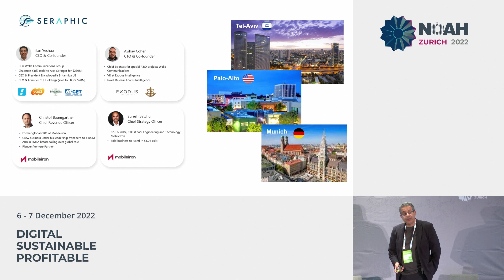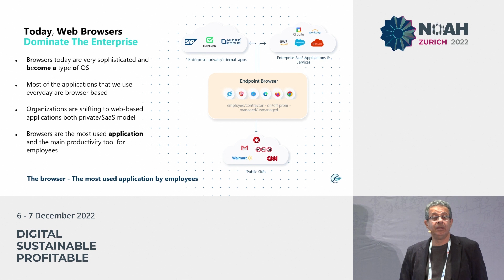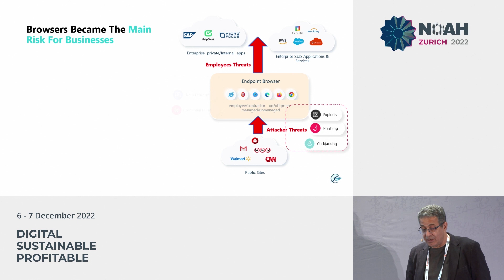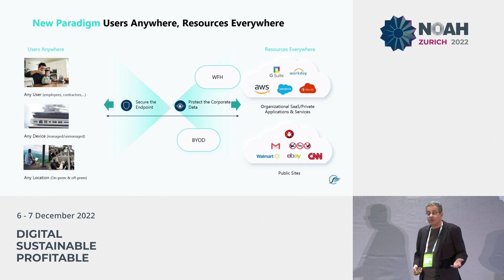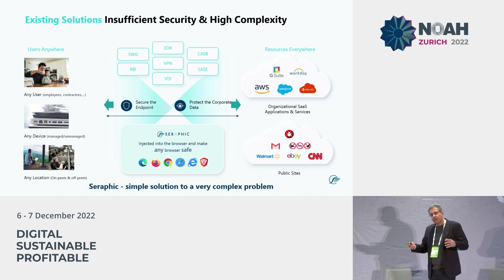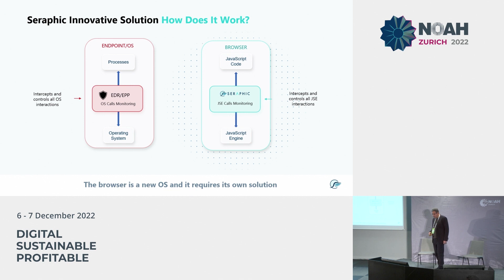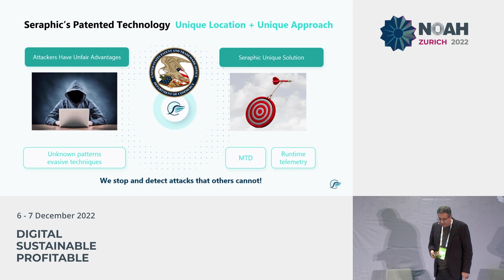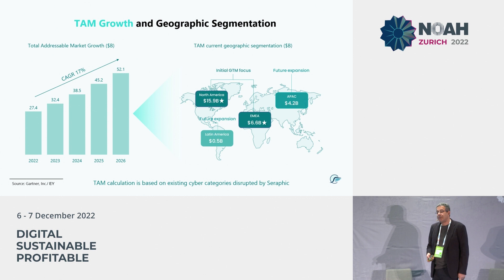Seraphic Security - NOAH22 Zurich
NOAH Category: Systems, Platforms & SaaS
Company Presentation by Ilan Yeshua, Seraphic Security at the NOAH Conference Zurich 2022, 6-7 December, The Circle.
Redefining Enterprise Browser Security & Governance